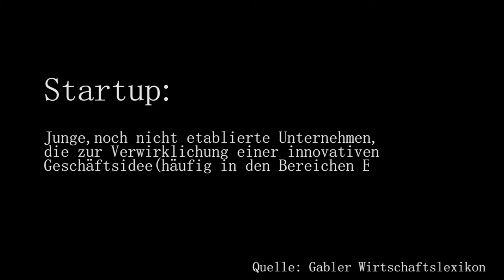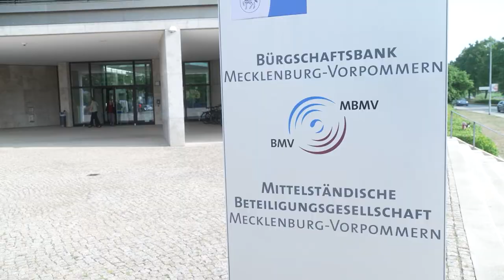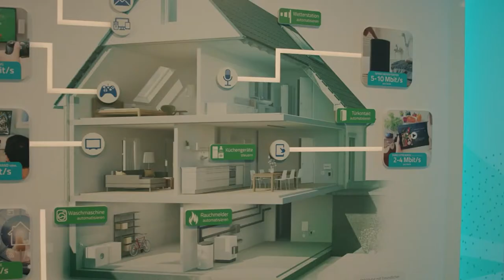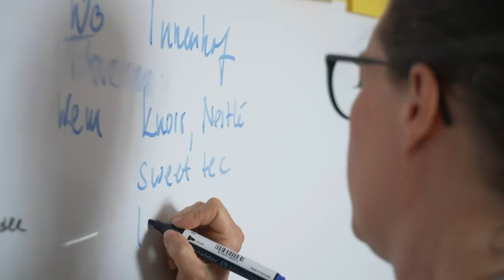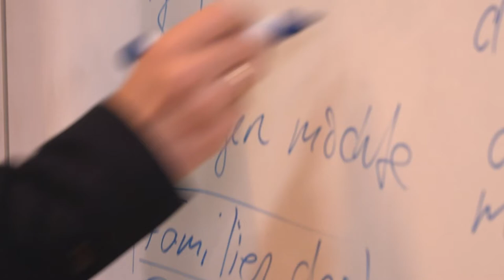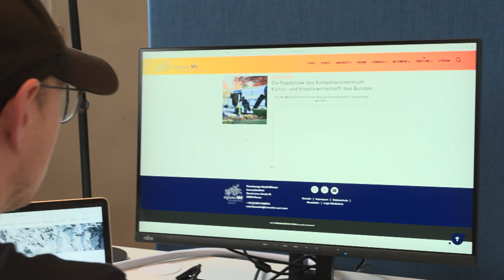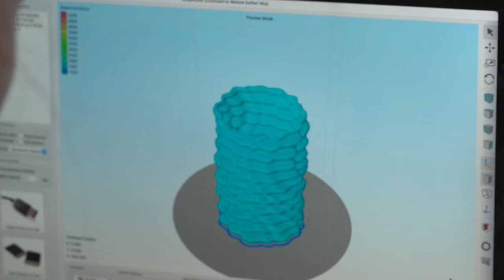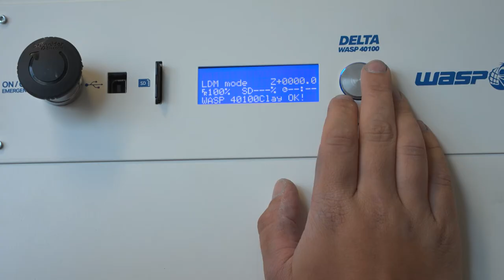Klein aber fein. Startup-Szene in Westmecklenburg mit besten Bedingungen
In unserem neuen IHK-Magazin Wachstumsregion Westmecklenburg schauen wir auf die Bedingungen für die Startup-Szene in unserer Region. Die Landesregierung hat die Potentiale der jungen Gründer für MV erkannt und hat in Kooperation mit der IHK zu Schwerin und der Hochschule Wismar sogenannte Innovation-Zentren eingerichtet.